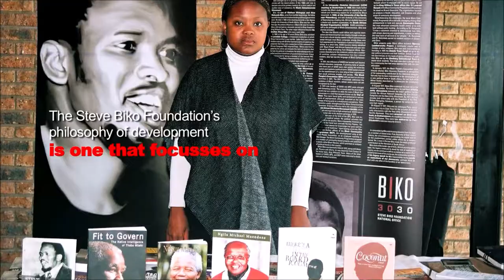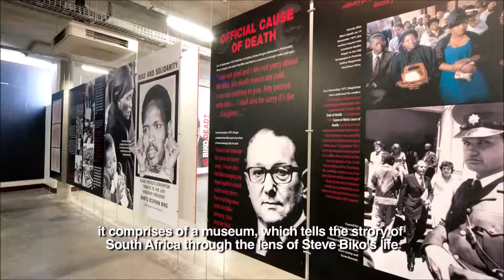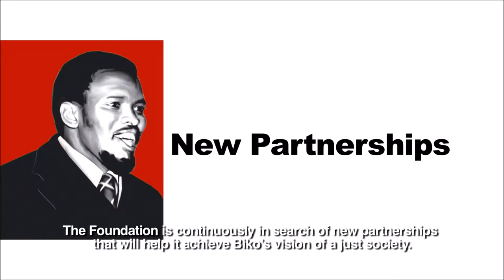The Steve Biko Foundation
Inspired by the legacy of Bantu Stephen Biko, the Steve Biko Foundation focuses its work on reducing inequality, strengthening democracy and promoting the intangible aspects of development: history, identity, culture and values. The Foundation’s programmatic interventions take place in the areas of: International Dialogue, Arts & Culture, Education, Sports Development and Economic Justice.